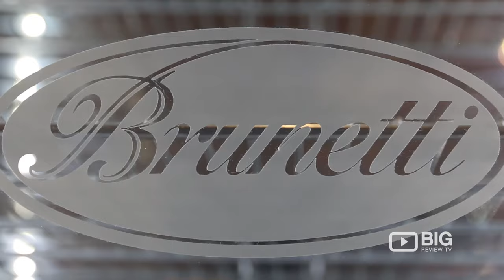Brunetti a Cafe in Melbourne offering Cake, Coffee and Pastry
Experience delicious Pastry and Cake here at Brunetti! They also offer excellent coffee and delicious selection of European sweets and desserts.

Brunetti
380 Lygon Street Carlton Melbourne VIC Australia 3053